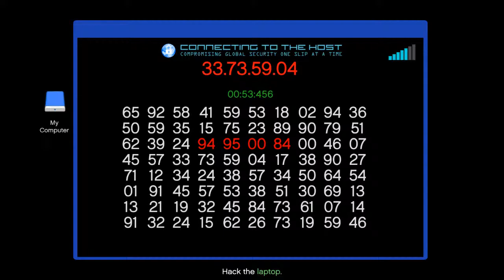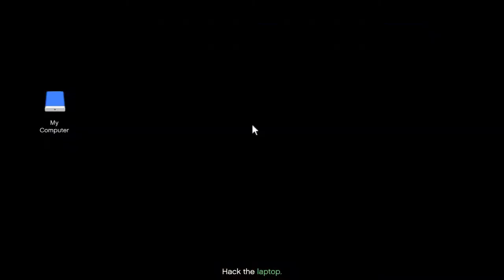GTA ONLINE CAYO PERICO HEIST